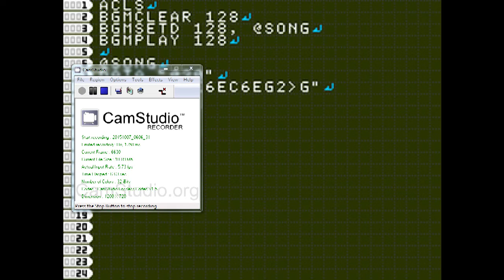Petit Computer Tutorials - MML